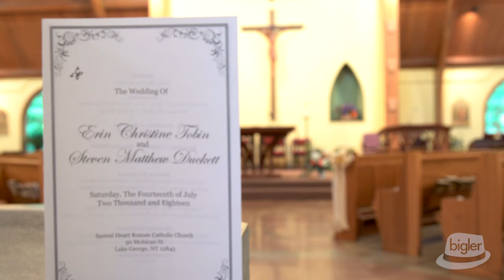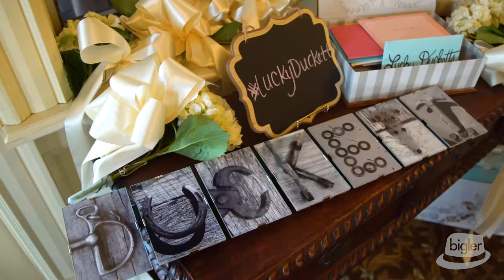Erlowest Wedding Video, Erin & Steve's Bolton Landing Wedding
The Inn at Erlowest Wedding Video created in 2018 by Dave Bigler Photos & Films.

Our Bigler Weddings team had such a great day with this insanely fun couple! We knew we were in for a “slam dunk” of a wedding when we found out the proposal took place, center court during a Siena Game, after Erin made a half-court shot!! Fast forward as the wedding day began with Erin and Steve getting ready at the gorgeous The Inn at Erlowest in Lake George, NY! Makeup artists Colleen Kennedy and Nicole Welch accentuated the natural beauty of our bride and her ladies as the team from Haven Hair Studio created curls and up-do’s galore! Both Erin and Steve enjoyed some fun photos by the lake with their bridesmaids and groomsmen before Erin stepped into her beautiful gown from Angela’s Bridal. Florals from Florist: A Touch of an Angel Florist arrived as Erin and Steve were swept away to Sacred Heart church for their ceremony. Just when we thought they couldn’t get any cooler…The Batmobile arrived to take the newlywed couple to their reception back at The Inn at Erlowest. As always, the Piano Man DJ crew did their thing and had the party bumping with happy people, lots of love, and awesome dance moves till the wee hours of the night!

Congrats again Erin & Steve thanks for having us capture your day! – The Bigler Team